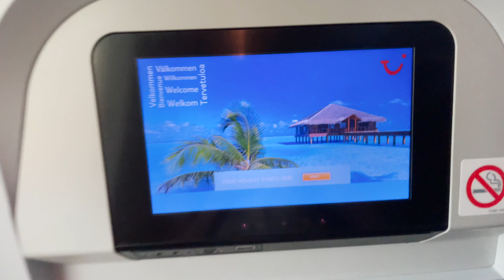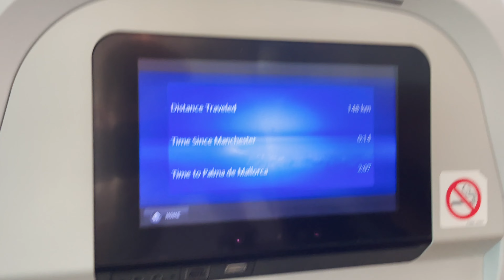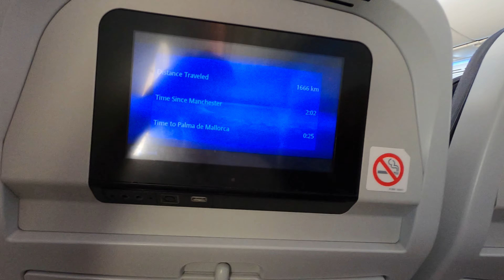(4K 60FPS) TUI Airways Boeing 787-8 (Dreamliner) | Manchester - Palma de Mallorca (Micro Report)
Film shot on the *13 September 2022* all shot in (4K UHD, 60FPS)

Overview:
On the 13 September 2022 I took a trip down to Palma de Mallorca on the TUI Airways Boeing 787-8 (Dreamliner) I decided it would be a great opportunity to do a "Micro Report" so the best bits of the GoPro on the plane window, but also a hint of a report / insider.

Glad I got the Wing View, I really wanted to pick up the wing flex, but also the 787's crazy Hydraulic sounds for the flap systems.

Great chance to fly the Boeing 787-8

My stay in Mallorca lasted 3 Hours before taking an Inter Island hop over to Mahon, Menorca onboard Air Europa operating their ATR - 72 Aircrafts

Cameras Used:
iPhone 12

(Flight Info)
Camera: GoPro Hero 8 Black Edition
Editing: Final Cut Pro
Aircraft: Boeing 787-8 (Dreamliner)
Engines: x2 GEnx
Terminal: MAN .T2
Boarding: Airbridge
Arriving: Stairs
Runways : MAN 23L PMI 06L
Take off: 8.00 AM -
Landing: 10.35 AM -
Date: 13/9/2022
Flight Code: TOM2228
Reg: G-TUIH
TEMP: MAN 15°c damp + clear PMI 25 °c dry + clear
Pilots: N/A & N/A
CAB No. Cabin Crew: 7

(BIG THANKS TO MY PAYING CHANNEL MEMBERS)
Leo K
Sióbhan
Josh O'Malley
Airside Aviation
Forbes Watson
Michael Lockett
Andy Guy